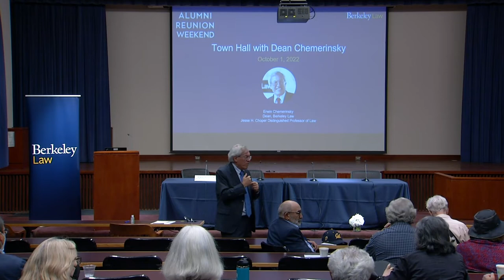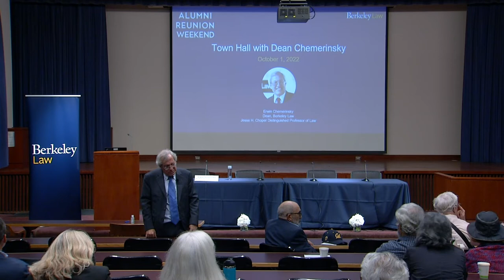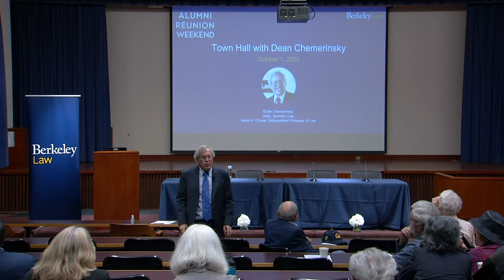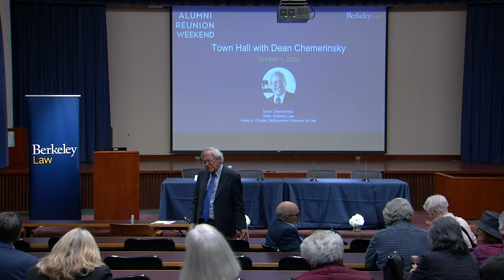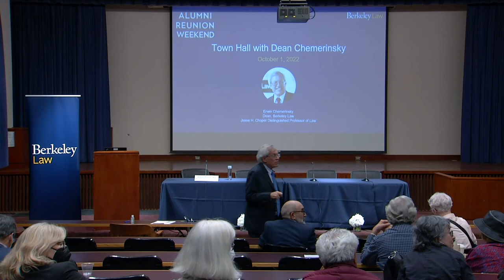Dean’s Town Hall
Dean Erwin Chemerinsky, Jesse H. Choper Distinguished Professor of Law, will provide an update on what is happening at Berkeley Law, will look to our future as he starts his second term as Dean, and will answer questions.